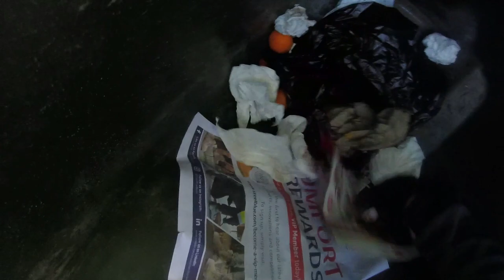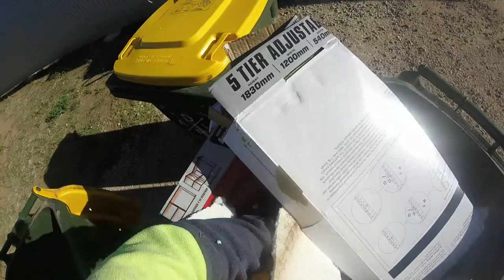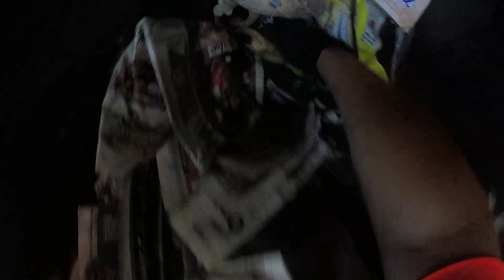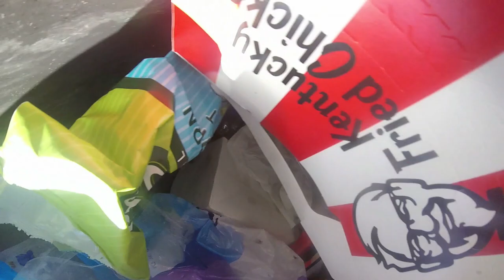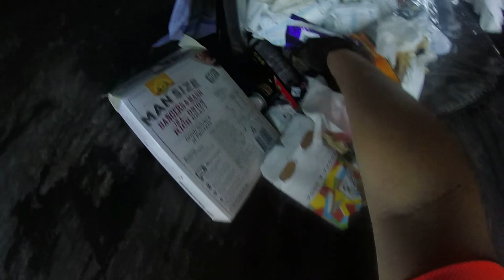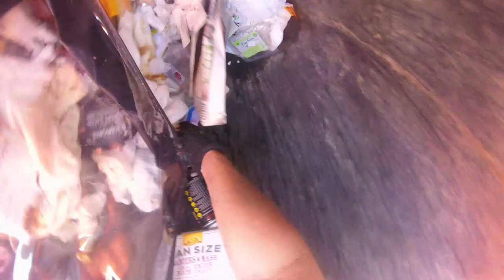DUMPSTER DIVING VODKA & SODA AND MORE